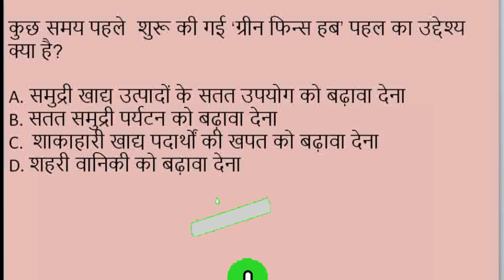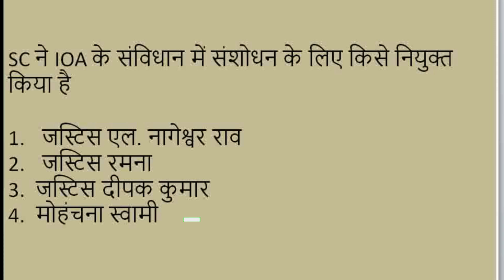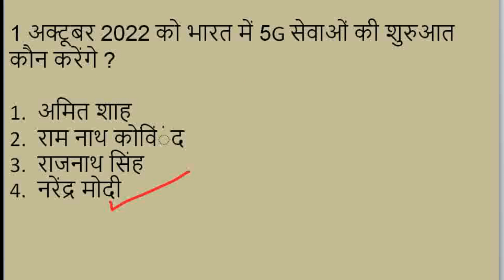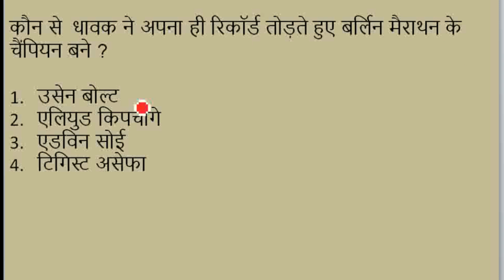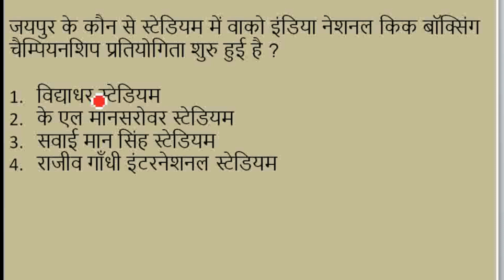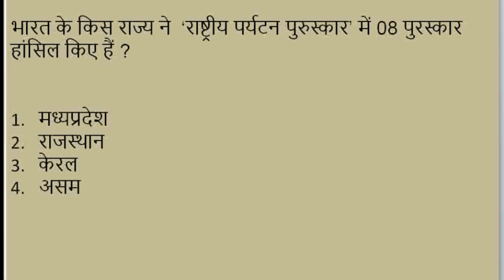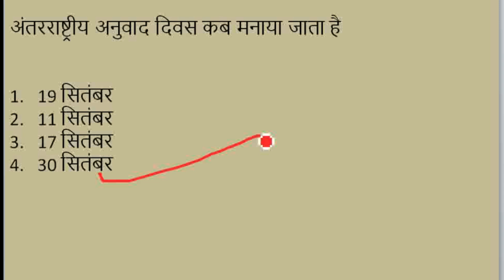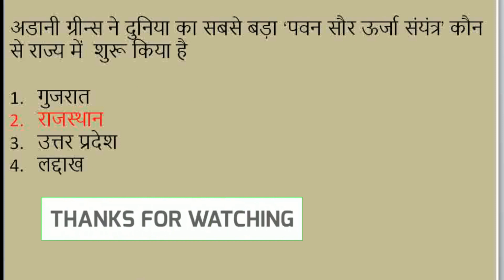Current affairs Part 5 - Sep 2022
In this video , I have selected top 60 question of this week - Most important Current Affairs 2022 in Hindi | September 2022 | Part -5  करंट अफेयर्स 2022